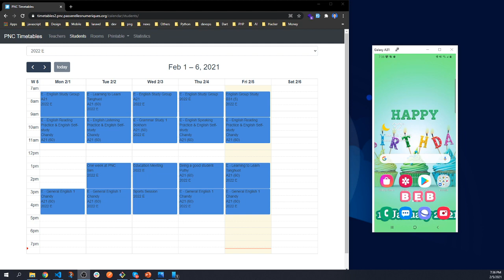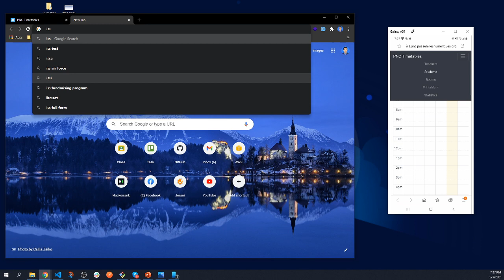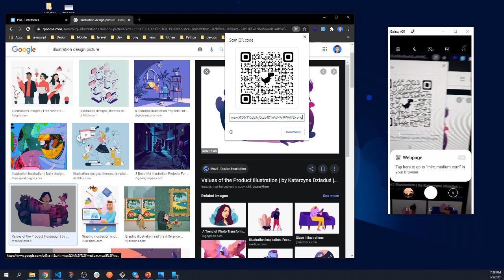How to open website from Chrome Browser to smart phone using QR code?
New Google Chrome  update QR code
Everything in Google Chrome is in your phone.